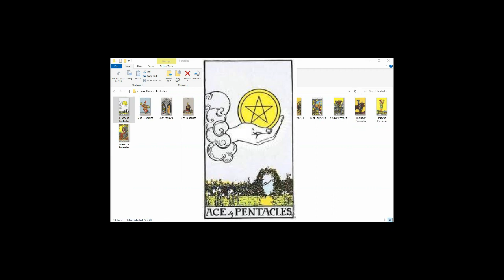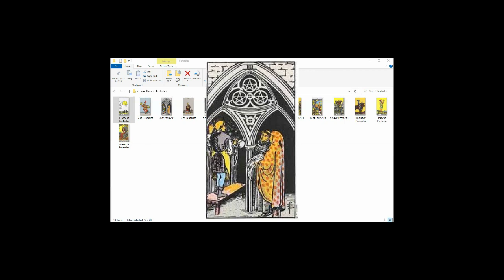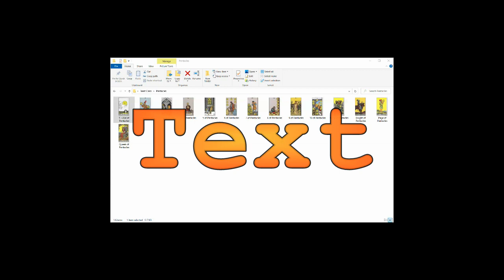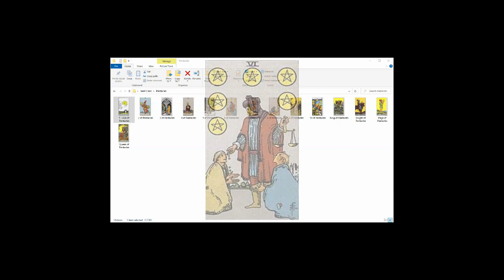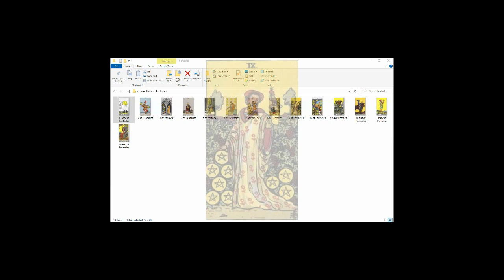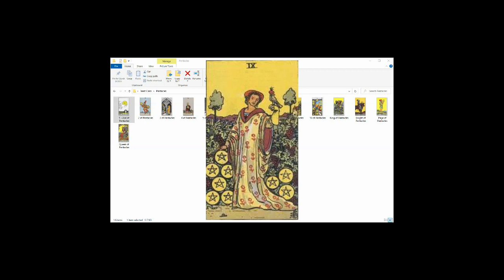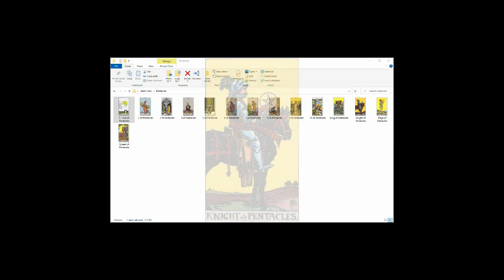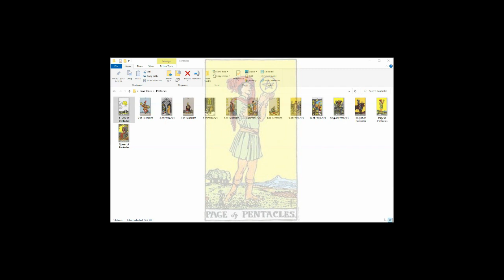Learn the Tarot Pentacles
Discussion of the Pentacles